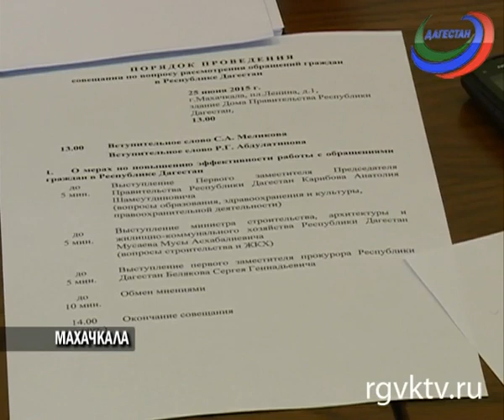Рамазан Абдулатипов и Сергей Меликов провели совещание в правительстве республики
Телеканал РГВК Дагестан, сюжет Хадижат Мазгаровой
В эти минуты, во 2-й день своего пребывания в Дагестане, полпред Президента России в СКФО находится с рабочим визитом в Дербенте. Сергей Меликов проверит подготовку города к предстоящему юбилею. А накануне полпред провел совещание в правительстве республики. Обсудили обращения граждан и то, как на них реагируют местные чиновники.